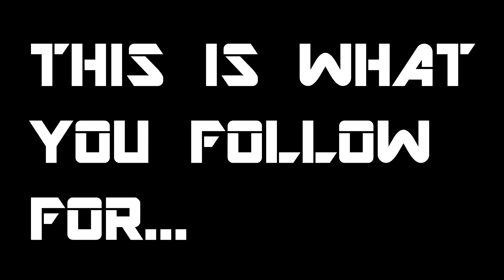DrBendah's Very Own Big Trailer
I made this as a bumper for my streams whenever I afk for long periods of time and people happen upon the channel. Please enjoy the care of about ten minutes I put into making this thing happen!